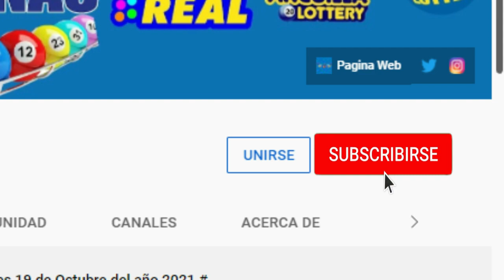Loteria La Primera 8 PM Resultados de hoy Jueves 26 de Mayo del 2022